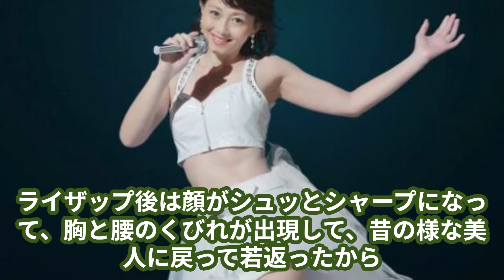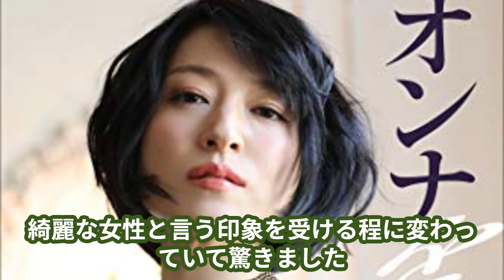ライザップで激変した芸能人ランキングTOP33！痩せてダイエットCMに成功した男性女性一覧！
ライザップでダイエットした芸能人の中で特に激変したと評判なのは誰なのか。2000人にアンケ―トした結果をランキングでまとめました。

次回の集計結果に反映しようと思いますので、皆さんのご意見も是非是非コメントでお待ちしています。